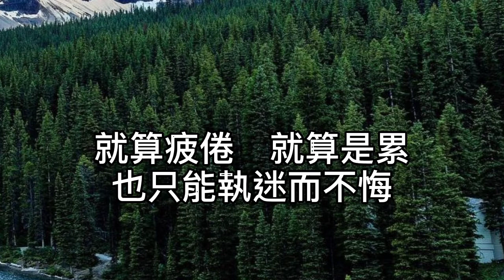減壓錄音室~執迷不悔（國語）2021/05/08 這一次我執著面對！任性的沉醉！我並不在乎這是錯還是對！就算是深陷我不顧一切！就算是執迷我也執迷不悔！別說我應該放棄！應該睜開眼！我用我的心去看去感覺！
執迷不悔(國語)

作詞：王靖雯
作曲：袁惟仁

這一次我執著面對
任性的沉醉
我並不在乎 這是錯還是對

就算是深陷 我不顧一切
就算是執迷 我也執迷不悔

別說我應該放棄
應該睜開眼
我用我的心 去看去感覺

你並不是我 又怎能了解
就算是執迷 讓我執迷不悔

我不是你們想的如此完美　我承認有時也會
辨不清真偽

並非我不願意走出迷堆　只是這一次
這次是自己而不是誰

要我用誰的心去體會
真真切切的感受周圍

就算痛苦　就算是淚
也是屬於我的傷悲

我還能用誰的心去體會

就算疲倦　就算是累
也只能執迷而不悔